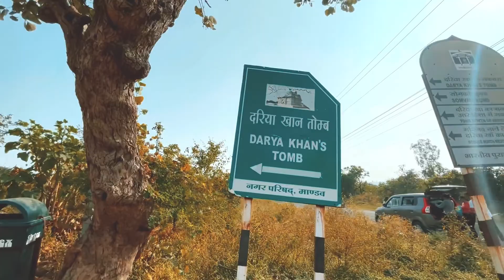vlog 001 Driver Bhaiya Behes Kr Liye | Pre-wedding | My idol